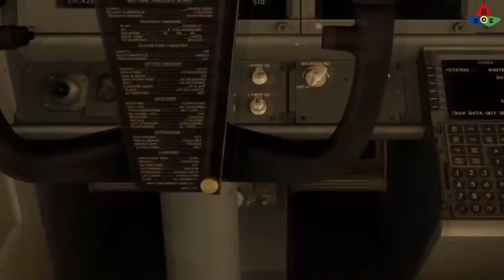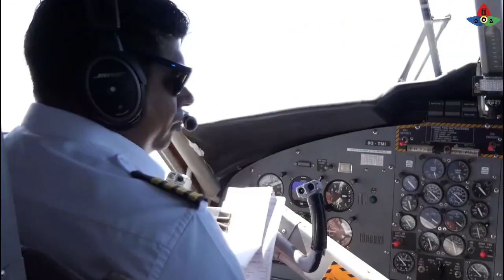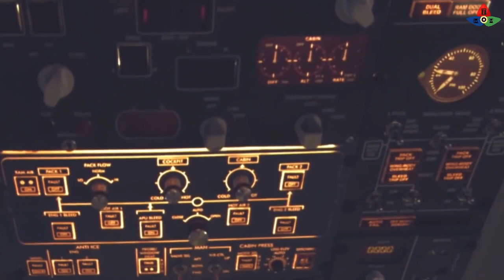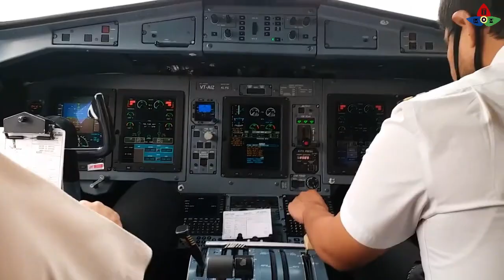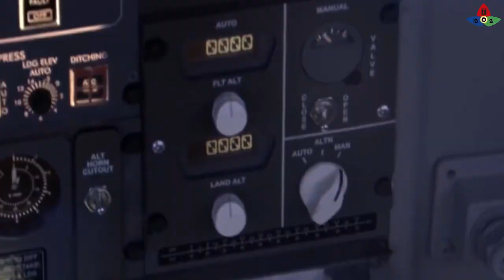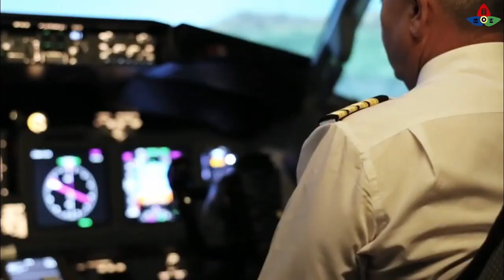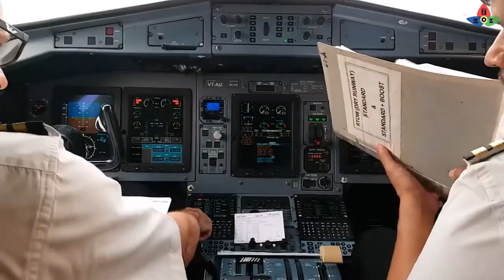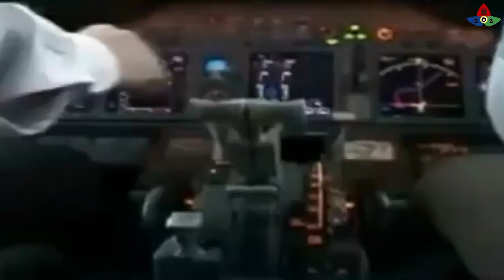Helios Airways Flight 522||The Ghost Flight||The Real Crash Story of Flight Helios 522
1. Some parts of this video like music, pictures, and videos are sourced from the web. The Mysterious Man does not declare any ownership and is ready to give the rights to whoever it is due.
2. Multiple sources have been referred to create the content and story for the videos

14 August 2005
It was morning…..helios flight 522 was ready to go from Larnaca International Airport in Cyprus to Athens International Airport in Greece……At around 9:7 am the flight took off At that time 121 people including 115 passengers and 6 crew members were on board… ..and were flying it …… .58-year-old German contract-based pilot, Hans-Jurgen Merten …….who had a total of 16900 flight. Hours of experience was ……… He was present as his co-pilot, 51-year-old Pampos Charalambous ……. who had the total experience of 7,549 ……..
Andreas Prodromou was handling Kamal as the same flight attendant.

After 5 minutes of take-off, the plane reached an altitude of 12,040 feet at 9.12 o'clock ……..and after reaching this altitude, suddenly an alarm starts sounding in the plane……..when When this alarm was checked, it was found that it was a take-off configuration warning alarm……..after seeing which both the pilots were surprised……..and that is because the take-off configuration warning alarm sounds when ………when the plane is on the ground……and is not ready to take off…….So the sounding of this alarm at an altitude of 12000 feet meant that both the pilots could not understand…… Sensing the seriousness of the situation, he thought it appropriate to contact ATC i.e. Air traffic control……..Then he immediately contacted ATC and told them…….that his aircraft was sounding a Takeoff configuration warning alarm.

Ghost
Ghost Flight Helios 522
Helios 522
Ghost Flight
ghost plane
Plane crash
Grees
flight 522
Helios flight 522
flight 522
helios flight 522 story
helios flight 522 air crash investigation
helios flight 522 real video
helios flight 522 in hindi
helios flight 522 movie
helios flight 522 crash video
helios flight 522 black box
helios flight 522 voice recorder
helios flight 522 documentary
ghost plane helios flight 522 documentary
ghost plane
ghost plane story
ghost plane helios landing
ghost plane rahasya
helios flight 522
flight 522
helios flight 522 in bengali
ghost plane
ghost plane story